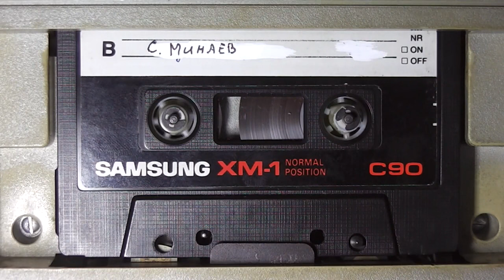Uz.Boy.Bobur .Madalimov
1).Zorman men
2).Gozalar ichda
3).Hayolimda
4).Layliy
5).kechir jonim
6).Gulchi Boĝbon
7).Dòslarim
8).Guli Culi
9).Guzalsan
10.)Begona
BEK.STUDIYO.TV